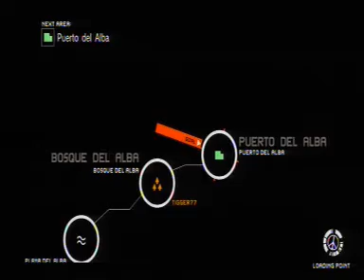Metal Gear Solid Peace Walker Speedrun Main OPS 01 -01:37-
First Main OPS Mission S-Rank in 01:37